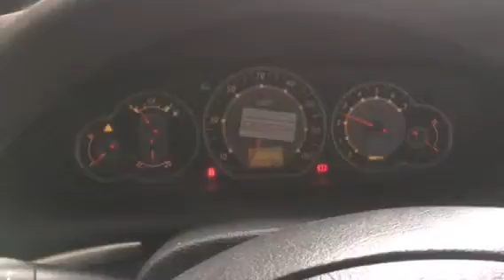T5419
Citroen c5